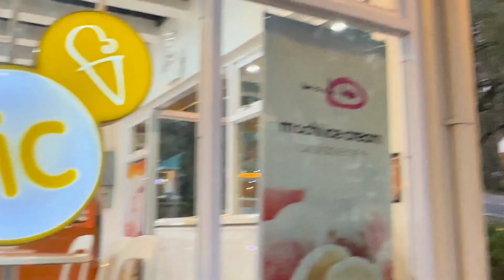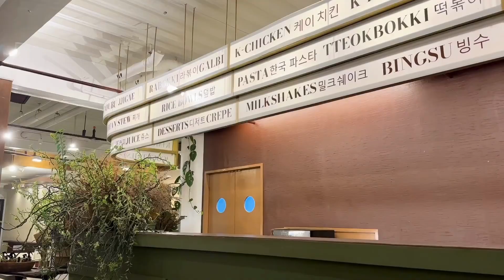BAGUIO, PH · cafe hopping, night market, horseback riding| AIKA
thank you for spending a couple of minutes with me ♥︎ hope you guys enjoyed!